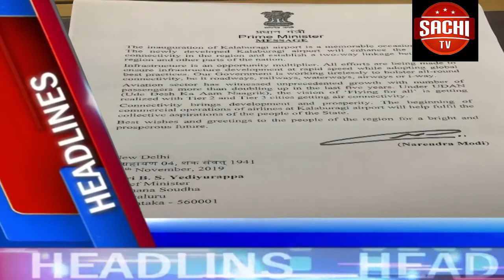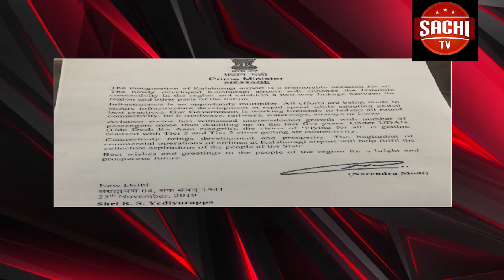ಅಮ್ಮ‘ ಪ್ರಶಸ್ತಿಯು ಸಾಹಿತ್ಯ ಲೋಕದಲ್ಲಿ ಉತ್ತಮ ಪ್ರಶಸ್ತಿಯಾಗಿ ಹೊರಹೊಮ್ಮುತ್ತಿದೆ.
Youtube on
ಅಮ್ಮ‘ ಪ್ರಶಸ್ತಿಯು ಸಾಹಿತ್ಯ ಲೋಕದಲ್ಲಿ ಉತ್ತಮ ಪ್ರಶಸ್ತಿಯಾಗಿ ಹೊರಹೊಮ್ಮುತ್ತಿದೆ. ಈ ಪ್ರಶಸ್ತಿ ಕನ್ನಡ ನೆಲದ ಜ್ಞಾನಪೀಠ ಪ್ರಶಸ್ತಿಯಾಗಲಿ’ ಎಂದು. ಗುಲಬರ್ಗಾ ವಿಶ್ವವಿದ್ಯಾಲಯದ  ಹಂಗಾಮಿ ಕುಲಪತಿ ಪರಿಮಳ ಅಂಬೇಕರ್,  ಹಾರೈಸಿದರು.